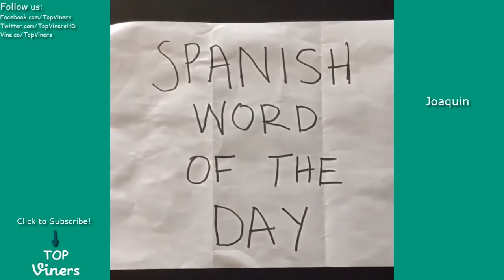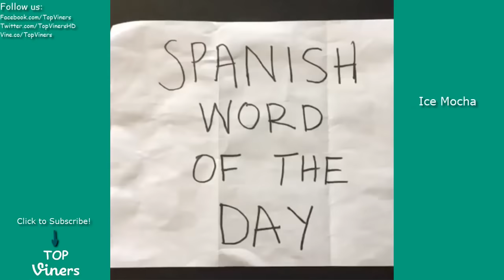Jay Mendoza Vine Compilation with Titles! - BEST Jay Mendoza Vines 2016 - Top Viners ✔